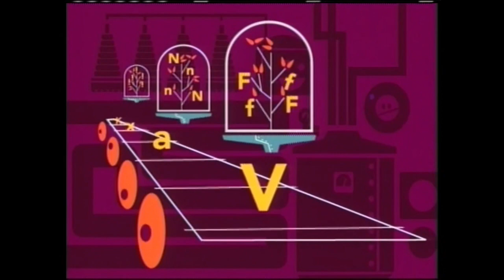PBS KIDS Program Break (2021 LPB)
2:30pm program break on LPB - Recorded on August 17, 2021 from the livestream

This video is uploaded for television and archival purposes only. This video is not for monetization. Be kind and treat others the way YOU want to be treated.